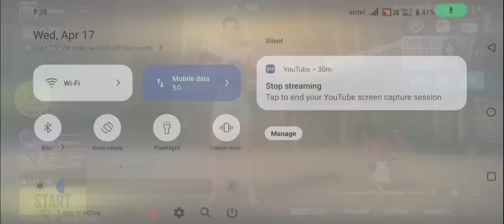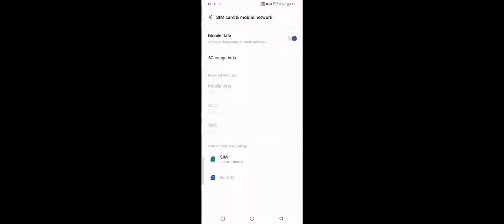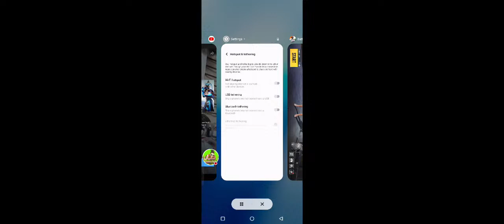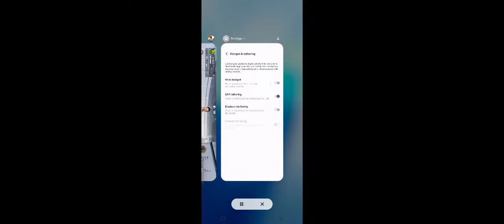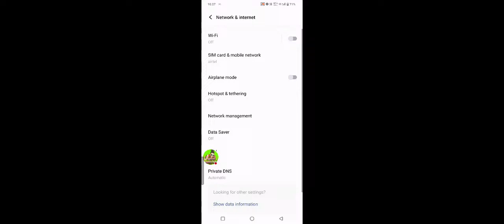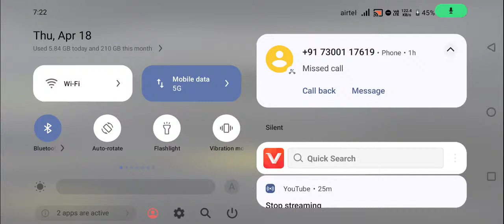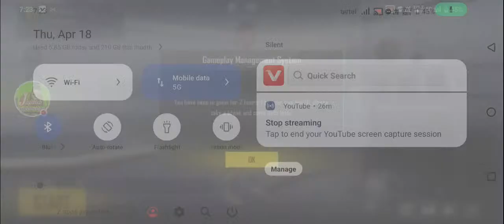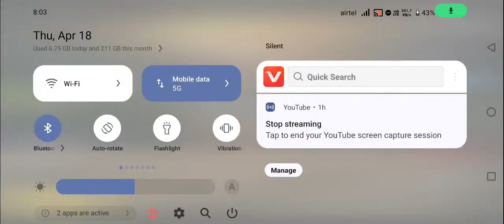pubg BGM I mast Jagdish music Bari is live!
2024 BGM I pubg live
trending pubg BGM
viral BGM I pubg lite
trending
live BGM I kaise
live BGM I kaise chalayen
hansne wale pubg
2024 BMI pubg
DJ mein pubg live trending viral

shortvideo love roast Happy New year Mubarak ho aur bhai kya ho rahahai sal kaise ban rahi hai 2024 ke mahanand south video Punjabi short video nahane wali short video Rajasthan ke sath video 2024 ki new video 2024 entertainment hello hello 2024 Happy New year ka video 2025 new song video short video trending kaise laen trending wali video sabse milian wali video sabse acchi video 2024 punjabi tadka 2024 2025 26 Pakistani new happy new year happy new year kaise banaen naye sal kaisa rahega is sal mein kya sabse jyada aaega kasht nahin sal mein क्या-क्या hua short video mein viral viral karne wali video sabse acchi video XX video Punjabi comedy circus
funny comedy
Puja ki chut fati
trending source
viral shot
roast short video
do it short video
mast comedy
shorts viral
YouTube short
short feet
ladka ladki shot
lallu shot
chacha
Jagdish comedy short
hansne wale short video
gali Dene wali
Haryanvi songs
nice hot video
chutiya panthi song
purane shorts video
r2h short
Amritsar
Shakuntala shots
Udupi Javed shorts
ladke ladke chutiya Banti
ladke ki maarpeet
funny youtube short ideas
lechchu se mera lauda land le le Baba Baba chodu nath lund bhosdi wale baba bhosdi wale baba
Recent audience activity
save the tree#comedy realfools surajroxfunnyvibeo vikramcomedyvideo t...
SHORTS
Real fools shorts official 53M views 3 months ago
Not enough info about your audience
Searched on YouTube
ladkiyon ka dance
ladkon ka dance
dance wali short video
viral hone wali short
trending mein kaise laen short video
sabse acchi comedy short video
Bollywood hot video
Hindi short video
how to make funny videos for youtube
2023 🤌2024😂🤪
बंदर का मुत🤧🤓shortvideo tiktok #2023
#2023 comedy sorts shortvideo Jagdish music comedy video Jagdish short video Jagdish Badi wali ki video short status video short video ko viral kaise karen trending mein chalne wali videoTrending
गंड़ फाड़ शॉट funny_😂😂_#funny_#realfools_#surajroxfunnyvibeo_#vikramcomedyvideo_#(720p)
Now
gandu aadami
cylinder formula
cylinder wali video
amma ji ki comedy
Trending Shorts
True love bus Yese pyar krne
6.5M views
Jo Bol rhi woh such ho raha ja
LOV
REMIX
DIL KI JO
chutiya ladka
chutiyon ki comedy
Masti wali comedy short video
Raja maharaja short video
CID shorts video
chiragini wali short video
Krishna Brand Music
20.8K views 3 weeks ago
DI DURGA VERMA
तेरी बेवफ़ाई का ये गम भी उठाऊंगा
milena
Bollywood shorts video
2024 ki trending video
Kapil Kumar Dil Jakhmi 30.4K views 11 days ago
YouTube shots
shorts comedy
ladka ladki shorts video
gali Dene Wale shots
2024 shorts video
mast comedy
shorts viral
gundagardi
trending shots
tik tok Jaise shot
mauj Jaise source
Instagram short video
Facebook short video
gaon ki ladkiyon ki shorts video
ladka ladki hot shots
maarpeet source video
chutiyapanthi short video
pagalpanti shorts video
Rajasthani shorts
Haryanvi shirts
Bhojpuri shots
Hindi short video
English sorts video
Marwadi shorts video
Indian shorts video
chumma chati shots
Jagdish comedy shorts
Jagdish kushvaha comedy show
funny shots
shorts funny comedy
dhaulpur shorts
bari shorts video
pati patni shots
movie song shots
movie maarpeet source
dada dadi shorts
123 shots
Papa ki pari source
hotel wale shots
dance wale shots